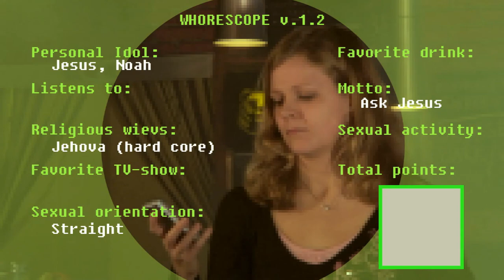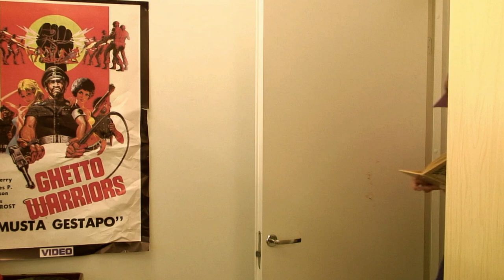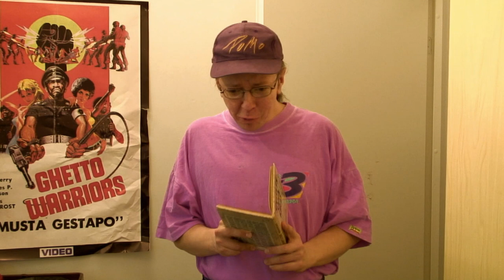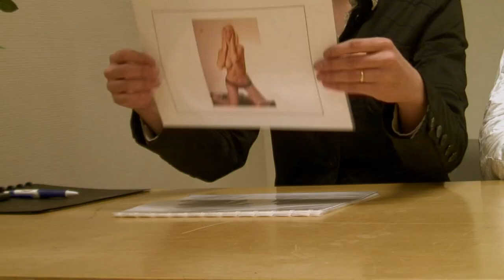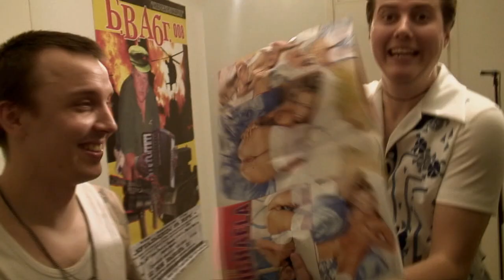Juhlajätkät Season 1 osa 3: Juhlakalu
It is Kipe´s birthday, and nobody is safe! The wacky neighbour Rantala is hurled off to an insane-asylum, Pekkuli starts to hallucinate, Alpo returns home to find an unpleasant surprise, and the pizza-man also finds himself in dire straits...